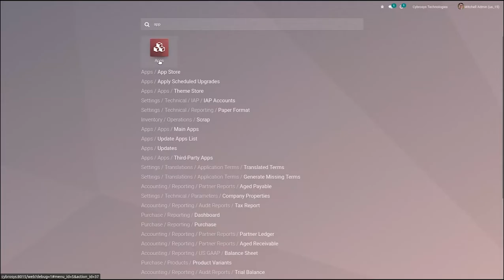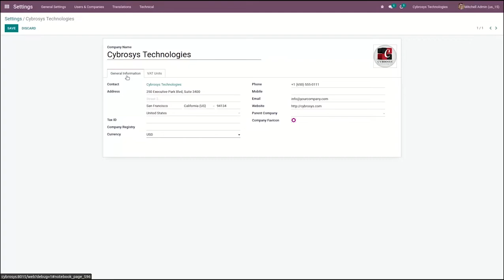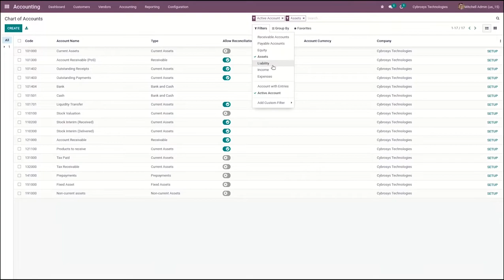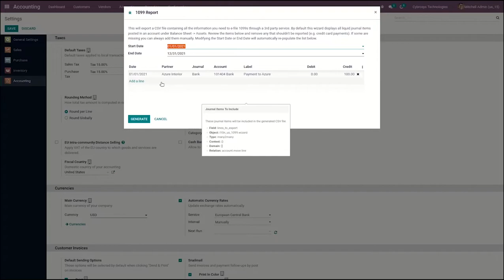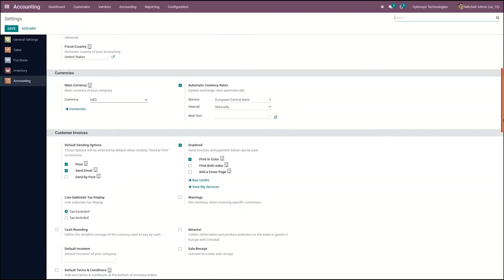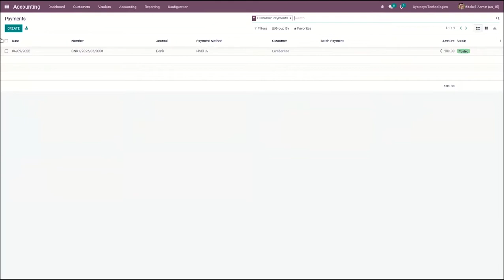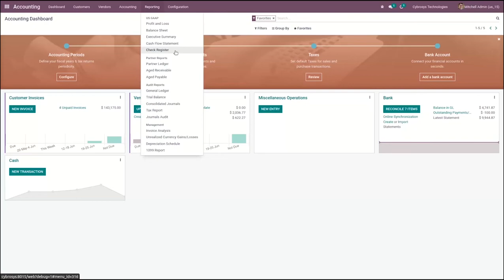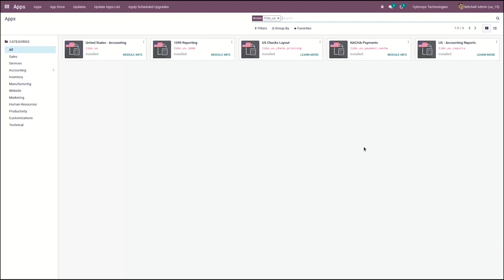Odoo 15 Fiscal Localization - US | Odoo 15 Functional Videos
Odoo is entitled as a complete package of ERP solutions that constantly switches to a newer version every year with more updated features. The Odoo platform can be configured with features to benefit country-specific users because Odoo has clients all around the globe with different locations and different requirements.

Odoo provides different fiscal localization packages, which define the necessary configuration of taxes, fiscal positions, chart of accounts, and configuration of specific certificates for the accounting module, which are all required to make the ERP usable for the specific country. Typically, the first step in creating a localization is to set up the country's chart of Accounts with the associated dependencies like  Account types and taxes.
US localization in Odoo package can be installed at the database creation, which automatically installs the localization based on the country mentioned or the user can install the required packages from Apps. Unites States localization mainly includes five modules:

1. United States - Accounting (l10n_us)
2. 1099 Reporting (l10n_us_1099)
3. US Checks Layout (l10n_us_check_printing)
4. NACHA Payments (l10n_us_payment_nacha)
5. US - Accounting Reports